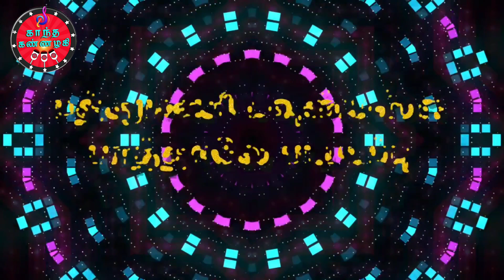chinnakutty sevatha kutty engadi male karaoke video|chinnaponnu |thanjai jp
song:chinna kutty sevatha kutty

singers:chinna ponnu , thanjai jp